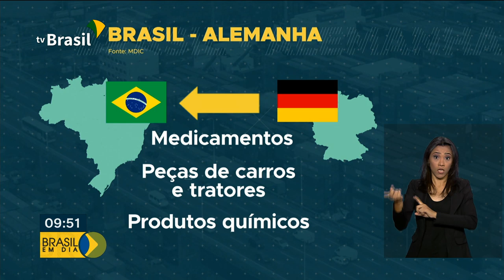Vice presidente na Câmara do Comércio Brasil/Alemanha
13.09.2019 - Presidente em exercício, Hamilton Mourão, discute temas referentes ao comércio do Brasil na Europa em Porto Alegre.